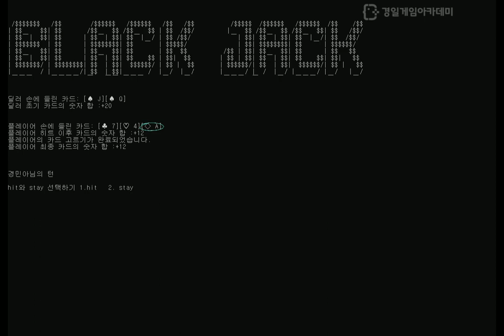게임 프로그래밍 C# 콘솔 포트폴리오 '블랙잭' | 게임학원 | 게임아카데미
🍕게임 프로그래밍 40기 - 경민아
🍕포트폴리오 - 블랙잭
🍕개발툴 - C# 콘솔

2023 브랜드파워대상 게임부문 1위
경일게임아카데미가 궁금하다면?👇